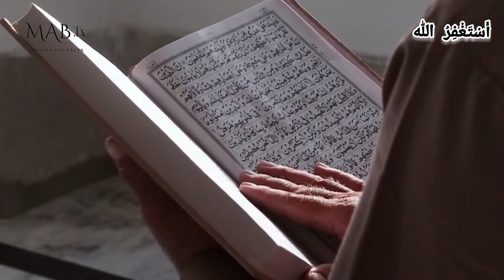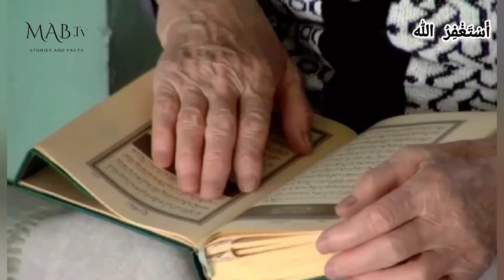Most Famous Male Celebraties Who Convert To Islam l MAB TV l Andrew tate l tiku talsania l hans raj